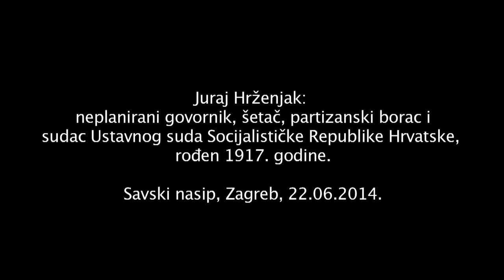Šetač Juraj Hrženjak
Neplanirani govornik i šetač: Juraj Hrženjak.
Autor skuplture: Ivan Fijolić.
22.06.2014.